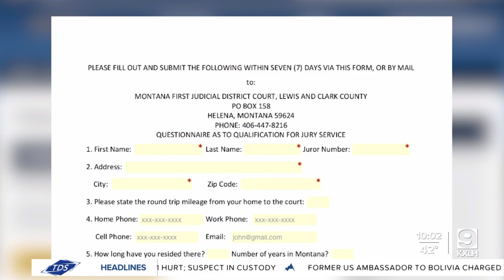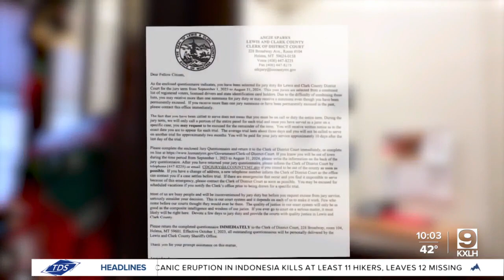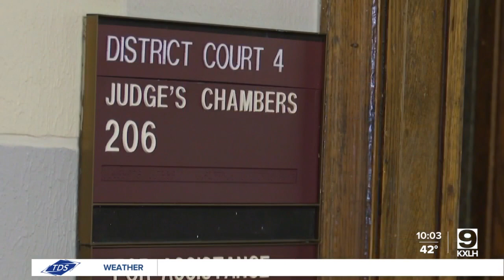Lewis & Clark County finds success in getting juror questionnaire responses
Lewis &amp; Clark County finds success in getting juror questionnaire responses